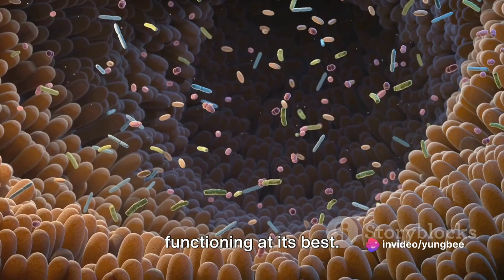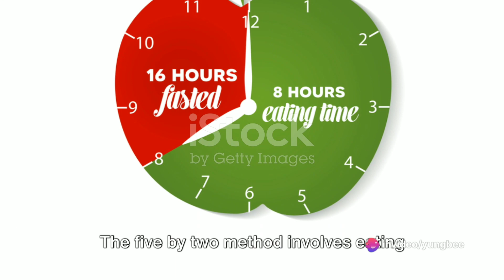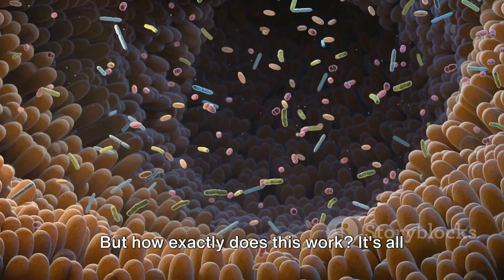Nourishing Your Gut: The Role of Intermittent Fasting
Embark on a journey of gut health transformation with our insightful video on the profound benefits of intermittent fasting. Delve into the science-backed reasons why intermittent fasting serves as a powerful ally in nurturing a healthier gut microbiome. Learn how intermittent fasting aids in rebalancing gut flora, reducing inflammation, and promoting digestive wellness. Discover practical tips and expert insights to incorporate intermittent fasting into your lifestyle, empowering you to take charge of your gut health and overall well-being. Join us as we uncover the transformative effects of intermittent fasting on gut health in this enlightening video."fasting benefits#intermittent fasting benefits#intermittent fasting before and after#intermittent fasting results#dr berg#keto intermittent fasting results#fasting weight loss#what is intermittent fasting#alternate day fasting#how to lose weight#benefits of fasting#how to lose weight fast#weight loss motivation#intermittent fasting mistakes